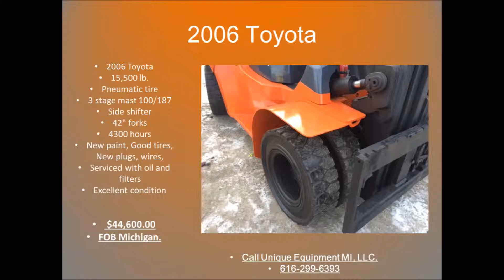2006 Toyota 15,500 lb. Forklift For Sale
2006 Toyota 15,500 lb. Pneumatic tire, 3 stage mast 100/187, Side shifter, 42" forks, 4300 hours, New paint, Good tires, New plugs, wires, serviced with oil and filters, Excellent condition $44,600.00 FOB Michigan.